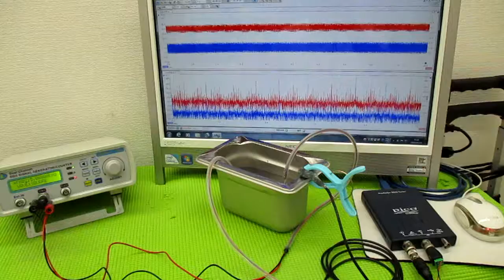メガヘルツの超音波発振制御プローブを利用した実験動画 ultrasonic-labo